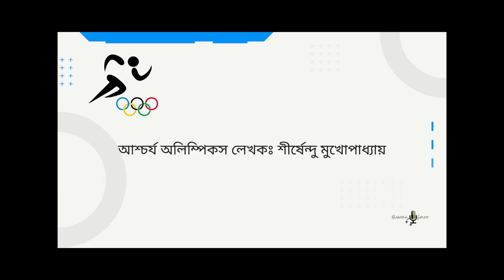বাংলা অডিও গল্পঃ আশ্চর্য অলিম্পিকস লেখকঃ শীর্ষেন্দু মুখোপাধ্যায়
বাংলা অডিও গল্পঃ আশ্চর্য অলিম্পিকস লেখকঃ শীর্ষেন্দু মুখোপাধ্যায় মূলভাষাঃ বাংলা গল্প কথন: by বাংলা গল্প